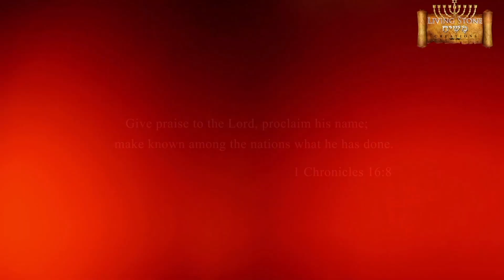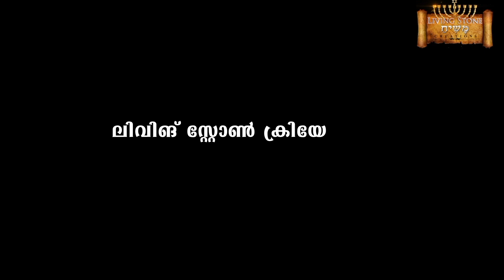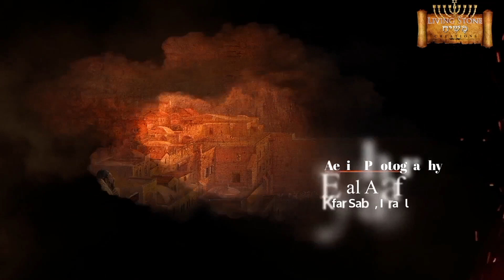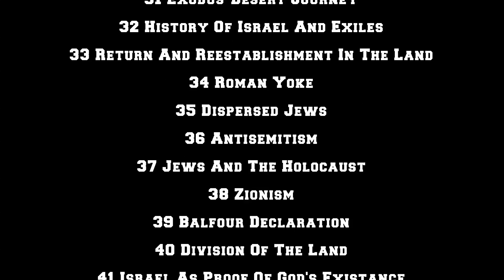ഇസ്രായേൽ - Episode 36 : Reclamation of the Land - Part 3 - by Rev Dr Wilson Varkey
Concept, Videography & Directed by :  Jimmy Augustine

Research & Message by : Rev Dr Wilson Varkey, NY, USA

Violin Solo : Francis Xavier, Kochi : A Team Member of A R Rahman Orchestra

Production Unit : UNITECH TV & LIVING STONE,  New Hyde Park,  NY,  USA

Studio : UNITECH TV,  New Hyde Park, NY, USA

Title Music : Dencil Wilson, London, UK

Background Score Composed by ; Samson Kottoor, Kochi

Editing : Varghese C Oommen, Flowers TV, Kochi

Produced by : Living Stone Creations,  NY,  USA